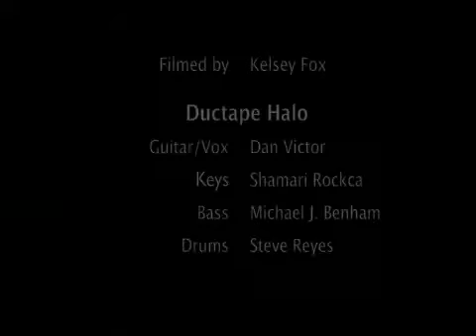"Step High" Ductape Halo (Parkside)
Ductape Halo finished the set  with "Step High" at Parkside Lounge, located in Lower East Side, Manhattan. "Step High" is a classic song about seeking redemption and accepting who we are. Heavy Blues and Rockabilly influence. Shot by Kelsey Fox

Dan Victor: Guitar/Vocals
Shamari Rockca: Keyboards
Michael J. Benham: Bass
Steve Reyes: Drums